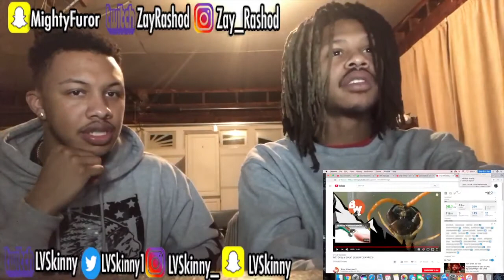BITTEN by a GIANT DESERT CENTIPEDE! (Reaction Video)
Zay Rashod Merch

🔔 HIT That LIL BELL To Get NOTIFICATIONS When I UPLOAD!